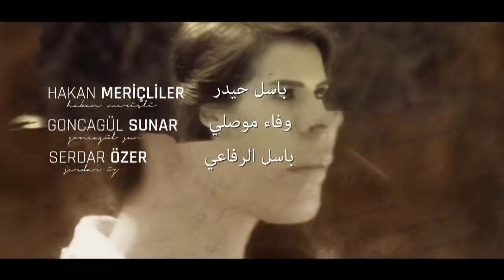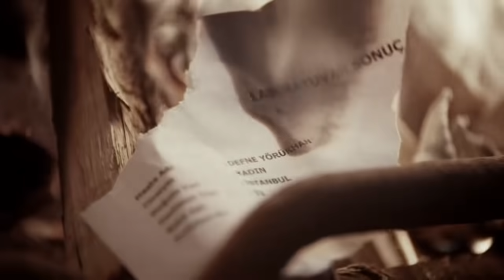Kaderimin Yazıldığı Gün مسلسل لعبة القدر الحلقة 33